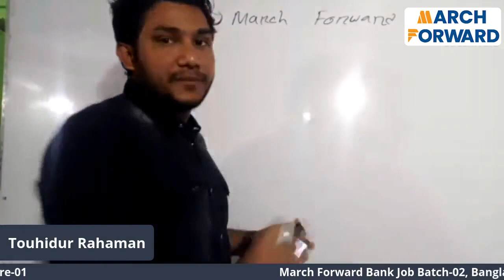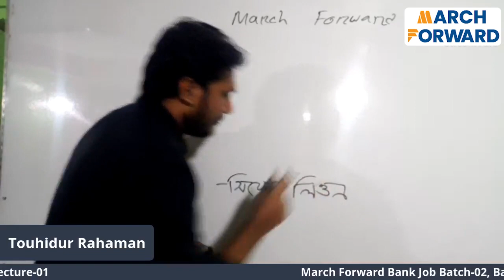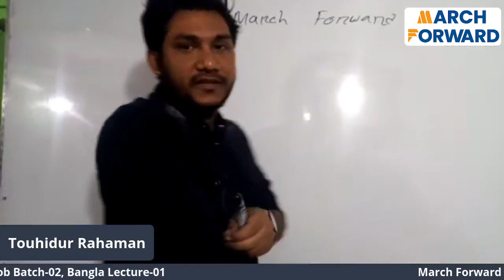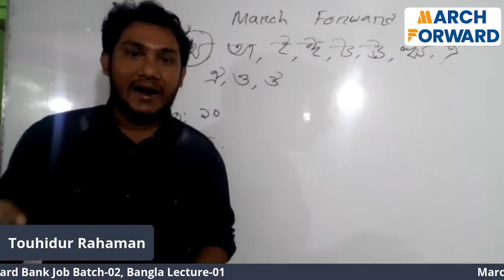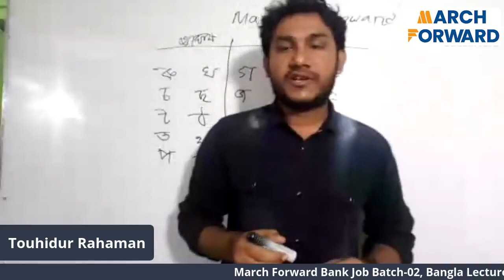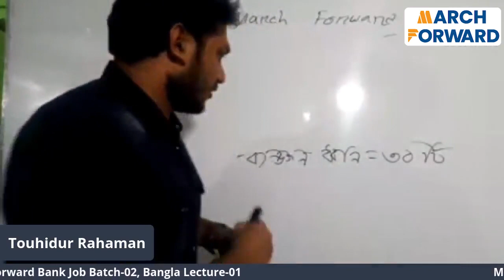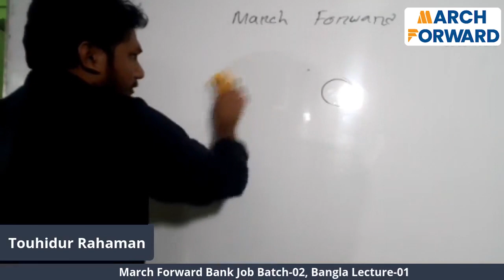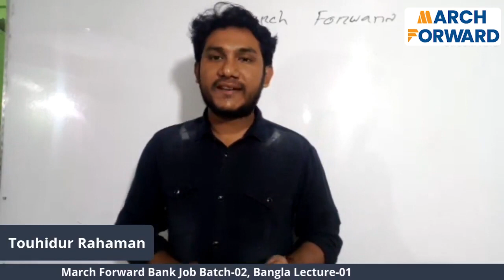March Forward Bank Job Batch 02, Bangla Lecture 01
Bank Job Batch 02